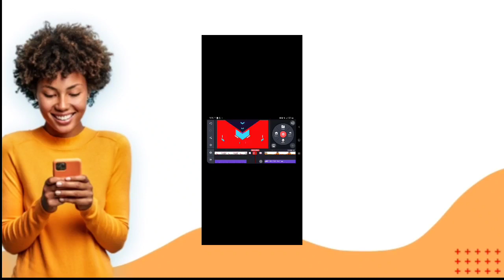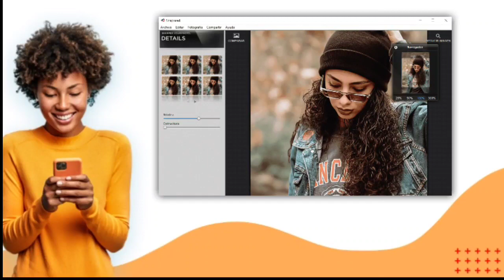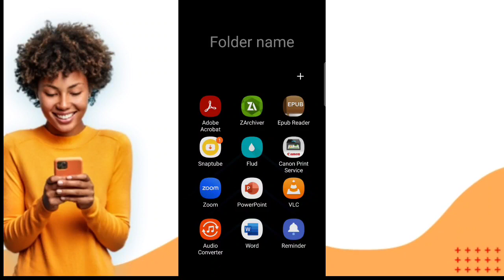Plis konesans ak